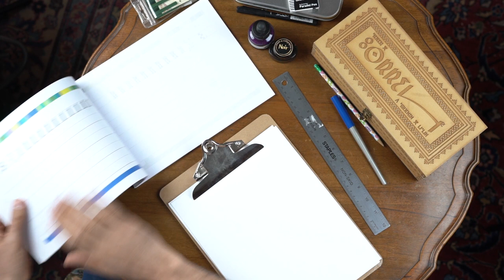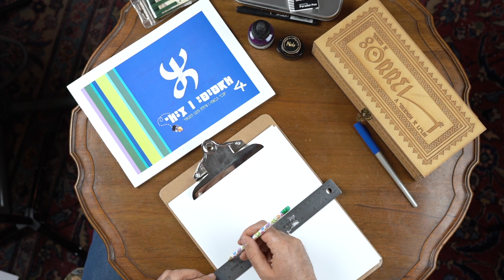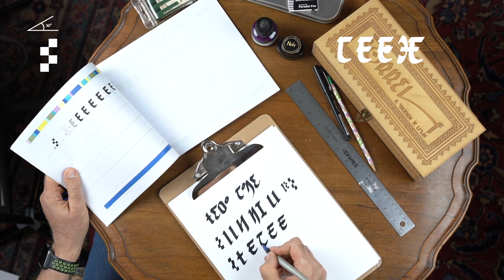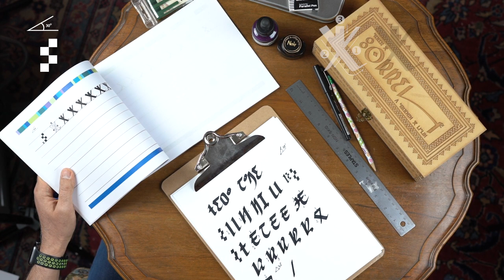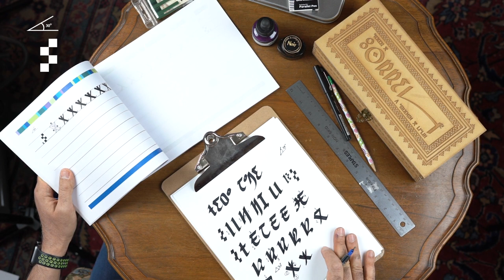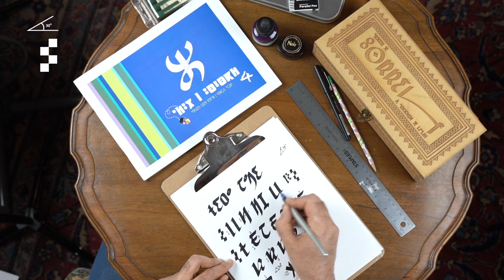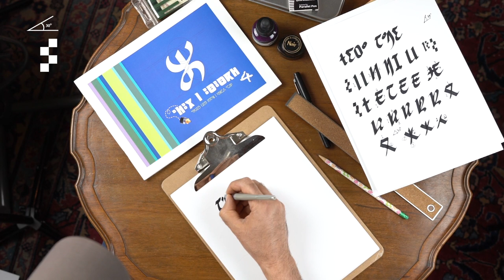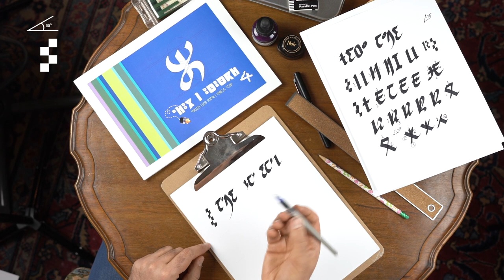ⴰⵙⴻⵙⴽⵍ ⵙ ⵜⴼⵉⵏⴰⵖ [ ⵜⴰⴳⵣⵣⵓⵎⵜ ⵜⴰⵎⵣⵡⴰⵔⵜ ]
ⵜⴰⴳⵣⵣⵓⵎⵜ ⵜⴰⵎⵣⵡⴰⵔⵜ ⴰⴼ ⴰⵙⴻⵙⴽⵍ ⵙ ⵜⴼⵉⵏⴰⵖ ⵙⵜⵉⵖ ⴷⵉⵙ ⵉⵙⴽⴽⵉⵍⵏ ⵏ [ ⵏ - ⵍ - ⵊ - ⵡ / ⴷ ⵉⵙⴽⴽⵉⵍⵏ ⵏ ⵎ - ⴹ - ⵟ  ⴷ ⵓⵔⴱⵉⴱ ⵏⵏⵙⵏ ⴼ / ⴷ ⵉⴽⵏⵉⵡⵏ ⵏ ⴽ - ⵇ / ⴷ ⵔⵏⵉⵖ ⴼⵍⵍⴰⵙⵏ ⵉⵙⴽⴽⵉⵍⵏ ⵏ ⴳ - ⵅ - ⵃ ]
يمكن كم وضع الترجمة العربية في الفيديو مباشرة Closed caption